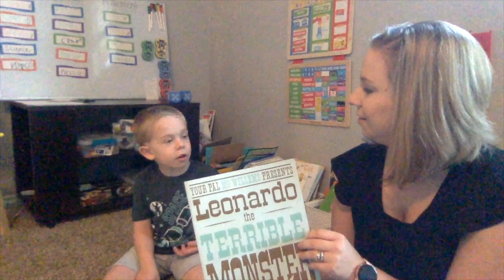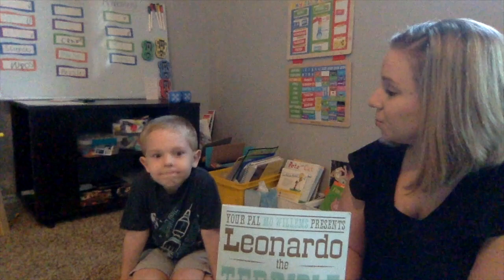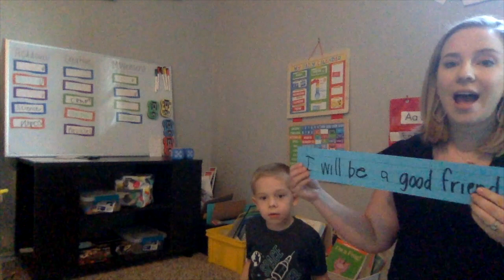Interactive Writing with Cut Up Sentences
This video shows interactive writing and cut up sentences combined for a post-reading comprehension activity.